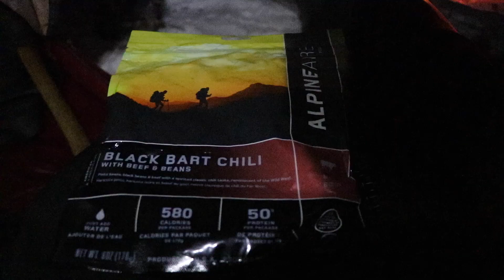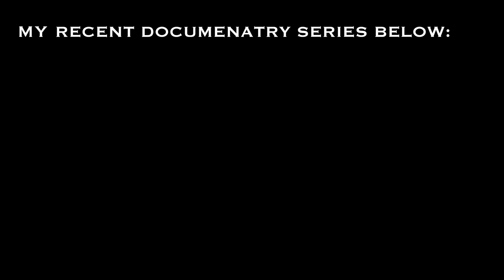A Cold Winter Camping Journey in a Hot Tent | Part 1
Join me and Saku earlier this winter 2019 as we adventure far over the country to get off grid for a week. I travel by snowshoe hauling two sleds and near 220 pounds of gear behind me. I have a canvas hot tent and a cold tent. This is part 1. The purpose of this trip is to explore a new area, prepare myself for longer winter expeditions and enjoy the peace, quiet and freedom of the great outdoors.

 This is a delayed production because it was filmed during the airing of my " Man and Dog :Through the Newfoundland Wilderness" 10 PART SERIES which you can view here:

or

If you'd prefer to send a parcel : (PO. Box does not work for letters, only parcels. Sorry)
JUSTIN BARBOUR

---Adventure was filmed with a Canon 80d (18-135mm kit & 50mm prime lens + Gobe 49mm ND Filter) and GoPro Hero 5.